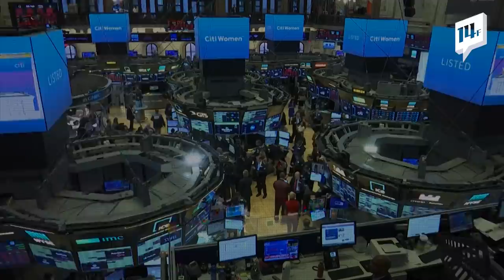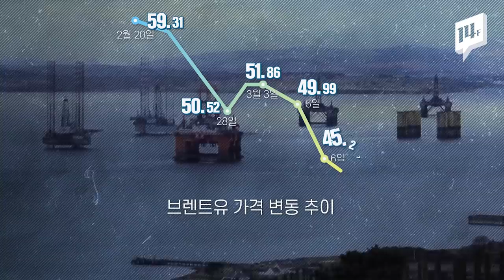사우디vs러시아 유가 전쟁 발발, 그 이유는? (feat.미국) / 14F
지난 3월 9일, 뉴욕증시가 개장하자마자 빠르게 폭락해 주식 거래가 일시 중지되는 일명 '서킷브레이커'가 발동됐습니다. 코로나19 확산 공포에 유가 폭락까지 겹쳤기 때문인데요. 25% 가까이 떨어진 기름값...💦 그 속에는 사우디vs러시아 간 갈등이 있다고 합니다. 안 그래도 세계 경제가 불안한 상황인데ㅠ 이들이 싸우는 이유는 무엇일까요?